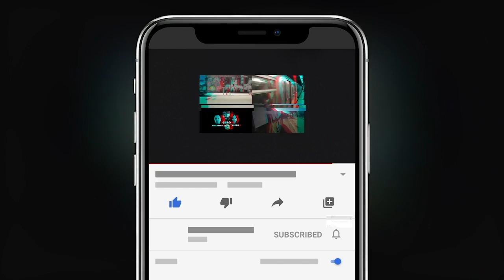Janneli Caceres-Pickens & Biggs On New Chinx Album, Hip Hop Homicides EP + Violence In Hip Hop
Chinx manager Biggs and widow Janneli Caceres-Pickens sits down with Ebro in the Morning to discuss details around the rapper's murder, a new posthumous album on the way, violence in hip hop, and how the family has been dealing with his passing.

His story will be featured on Hip Hop Homicides on WE tv on Thanksgiving